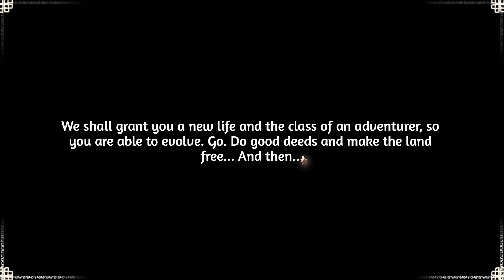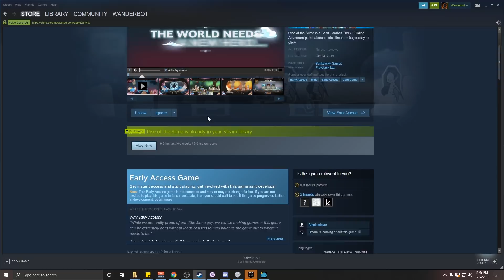Let's Play Rise of the Slime - PC Gameplay Part 1 - Slime the Spire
Be reborn as a slime ball in an odd, foreign, world. Rise of the Slime is a roguelike, deck-building game with a unique and squishy charm.

Fight enemies, travel through portals, find chests, touch things that you probably should not touch and best of all, enjoy a bit of camping while roasting some marshmallows.

Take on the main story and or go rogue and access a labyrinth of shifting routes via a portal leading to weird and wonderful horizons.

Be ready for the endless runs and silly encounters. Conquer the land and subdue the fabled crown of 'win-stuff-thing'.

The journey to glory will not be easy. To get your hands on that shiny crown, you will need to defeat hordes of enemies and conquer the power of elements. Be prepared for turn-based Card Combat, Deck Building and light Exploration. All of this with a sprinkle of gardening on the side.